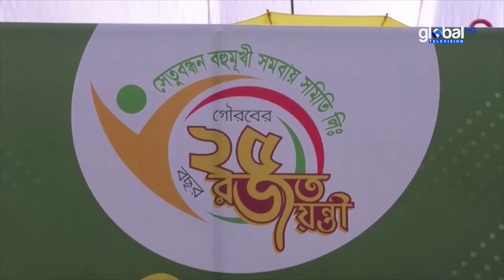নোয়াখালীর সেনবাগে রজত জয়ন্তী উৎসব উদযাপন | Global Television